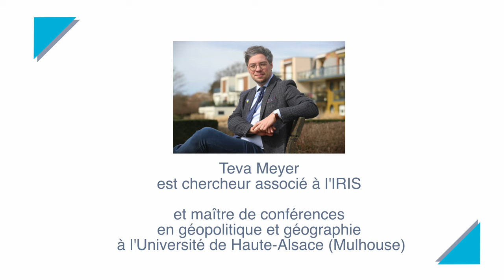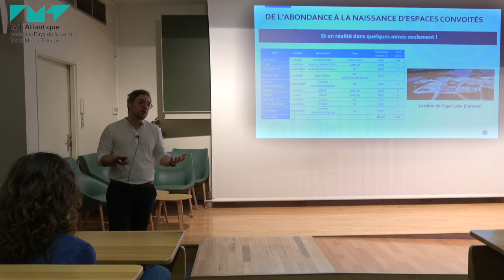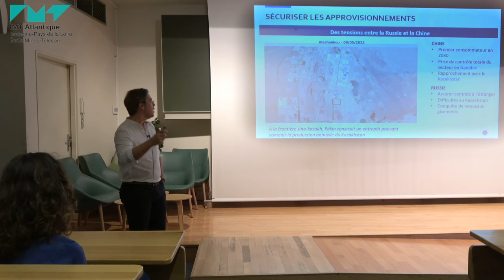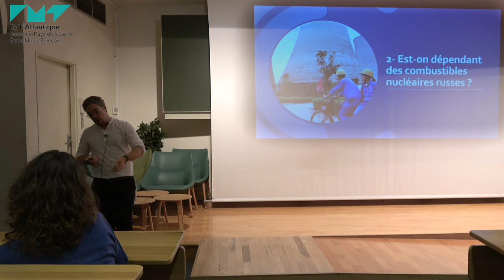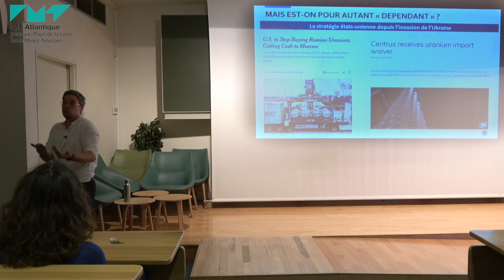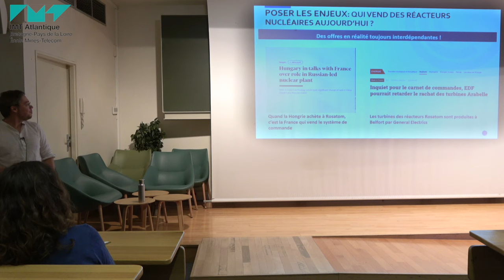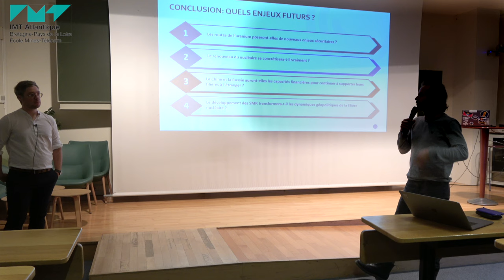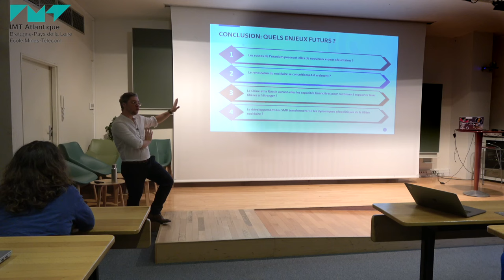Teva Meyer - Géopolitique du nucléaire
[Conférence]
Une rentrée placée sous le signe de la réflexion et de l’engagement !

Cette conférence, animée par @Teva Meyer, maître de conférences en géopolitique et géographie à l’@Université de Haute-Alsace - UHA et chercheur associé à l’@IRIS - Institut de relations internationales et stratégiques, était destinée aux étudiants de 2e et 3e années en thématique d’approfondissement « Ingénierie Nucléaire - Développement et Management des Installations Nucléaires (DEMIN) » à IMT Atlantique.

Cet expert a exploré les enjeux cruciaux liés à la géopolitique du nucléaire ainsi qu'aux transitions énergétique et environnementale, mettant en lumière comment nos futurs ingénieurs, formés à cette thématique, peuvent appréhender les nouveaux besoins de la filière nucléaire et contribuer à des solutions innovantes. Ils deviennent ainsi des acteurs du changement, engagés dans les transitions énergétique, environnementale et numérique.

Merci à @Julie Champion et @Nicolas Thiollière pour avoir organisé cette conférence inspirante !

@Ginès Martinez
@CNRS - IN2P3
@Nantes Université